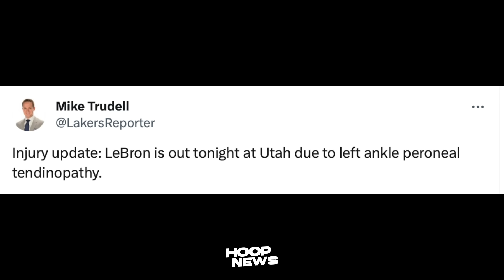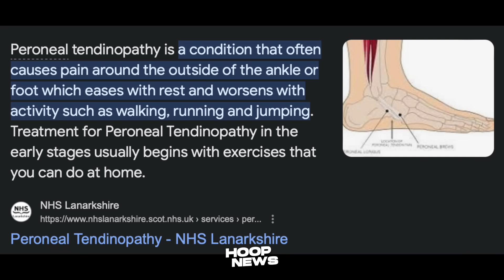Ito daw ang Dahilan bakit OUT si LeBron James laban sa Utah Jazz…